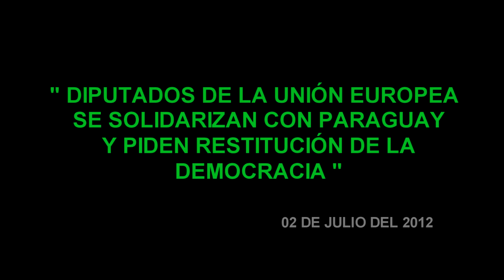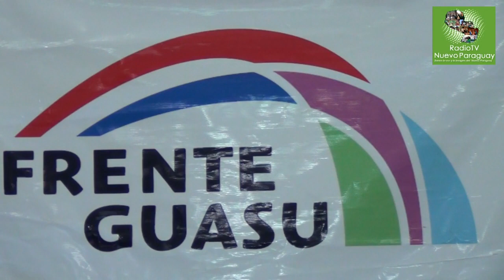" DIPUTADOS DE LA UNIÓN EUROPEA SE SOLIDARIZAN CON PARAGUAY "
Los poderes fácticos buscarán impedir la vuelta a la democracia y que el sector progresista gane en el 2.013